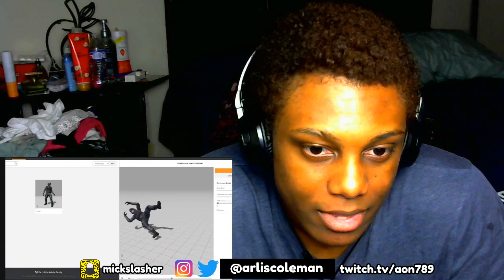NON VFX ARTIST REACTS TO "We Made Marvel R-Rated" By Corridor Crew (VFX REACTION)